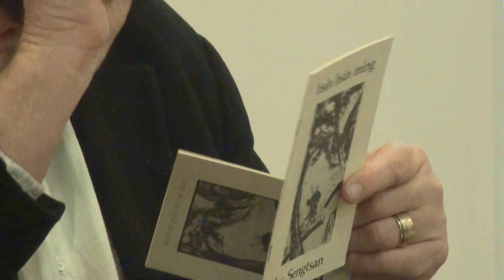00227 Беседa с Уэйном Ликерманом (Рам Цзы) 12.03.2016, Москва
Плохое и хорошее как часть момента.
Великий путь не труден для тех, у кого нет предпочтения и привязанности к предпочтениям.

Уэйн Ликерман ( Рам Цзы) - реализованный мастер традиции АДВАЙТА, прямой ученик Рамеша Балсекара, духовного учителя из Бомбея.

У Уэйна нет никакой доктрины. Он лишь указывает на То, Что Есть. В его присутствии происходит настоящее Учение. Воздействие этого Учения может быть разным. Для кого-то это сразу явно, чисто и глубоко, других «догоняет» спустя какое-то время. Есть и такие, кому это «как мертвому припарка». Здесь нет правил. То, что происходит в его присутствии — это бесценная возможность без каких-либо обещаний и гарантий, как часть Того, Что Есть. Это указатель, окно и дверь (и даже цунами) в неведомое-знакомое, которое может стать таким явным в его присутствии. Уэйн Ликерман в Москве 2016

Беседы с Уэйном Ликерманом (Рам Цзы) 11 – 13 марта 2016 г.

Время: 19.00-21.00 пятница и 12:00-16:00 выходные
Цена: 12-13 марта — 3000 руб. за каждый день

Место проведения: м. Бауманская, Аптекарский пер., д.9. Буддийский Центр «Рипа», Большой зал Лунгта.